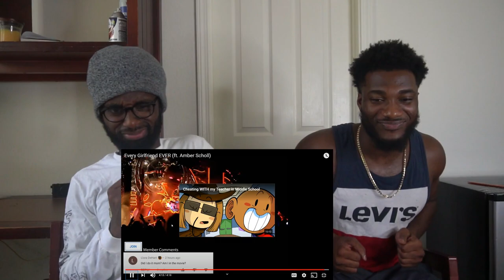Every Girlfriend EVER (ft. Amber Scholl) SWOOZIE | EddyEd TV